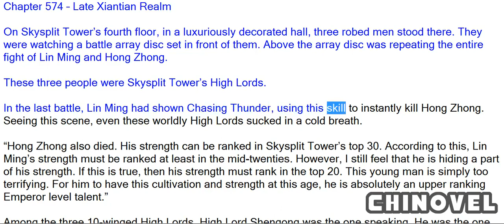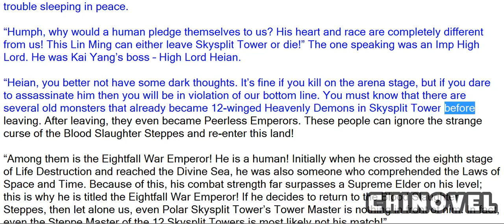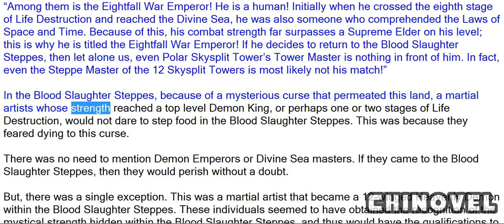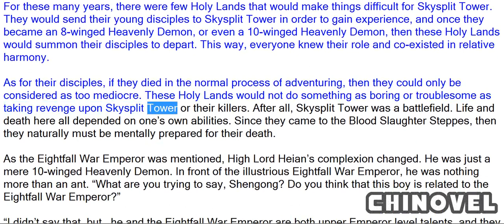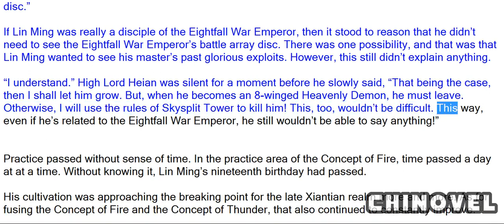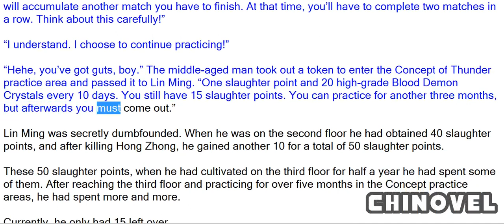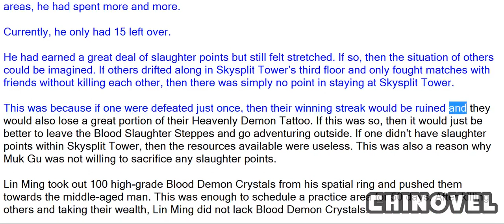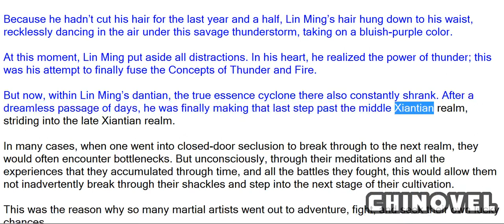Martial World, Chapter 574 – Late Xiantian Realm